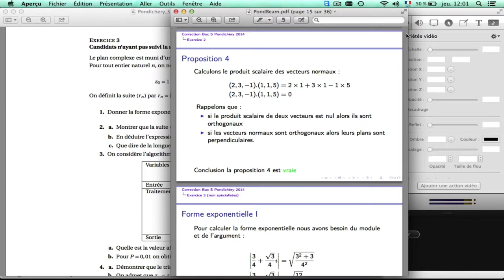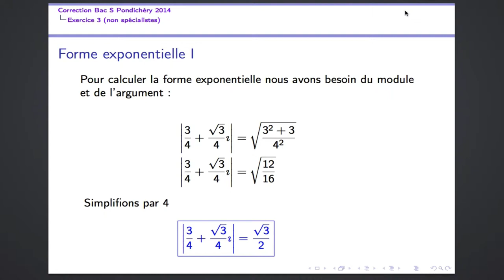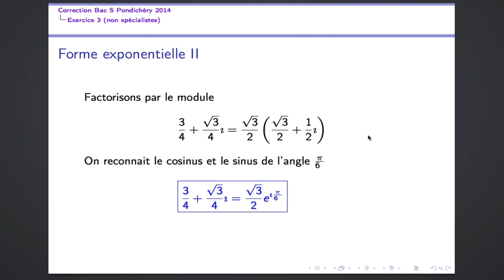Bac S 2014 Exercice 3 (non spécialiste) question 1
Niveau requis : terminale S ou supérieur
Forme exponentielle d'un nombre complexe